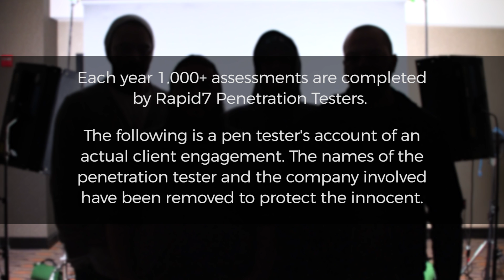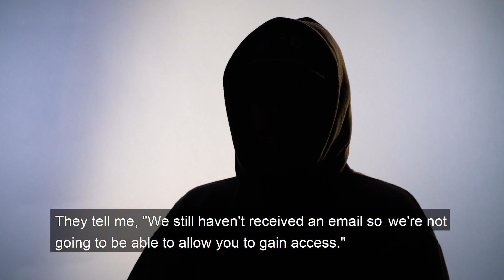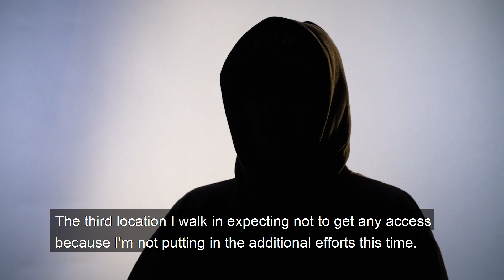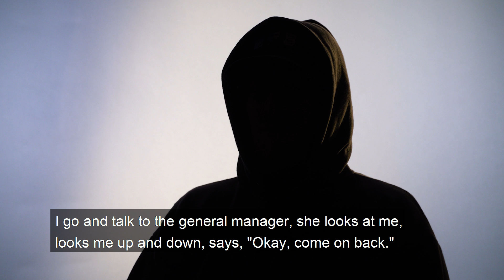Rapid7 Under The Hoodie - Pwned You Twice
Double the pwning was not double the fun for this Rapid7 client, who challenged our pen tester to gain access to its network closets in five different locations. See the sophisticated – and not-so-sophisticated – techniques he used to get in not once, but twice.